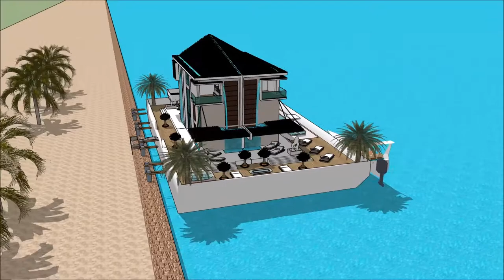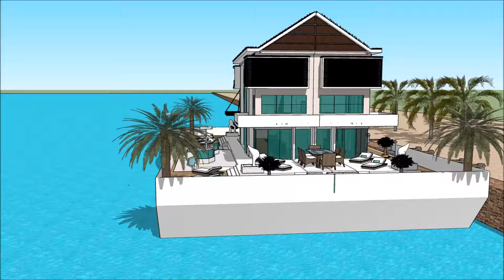Sketchup સ્કેચઅપ ફ્લોટિંગ ઘર સ્થાપત્ય શૈલી આર્કિટેક્ટ વૈભવી બિલ્ડિંગ પ્રોજેક્ટ હાઉસબોટ પાણીનું ઘર 3D